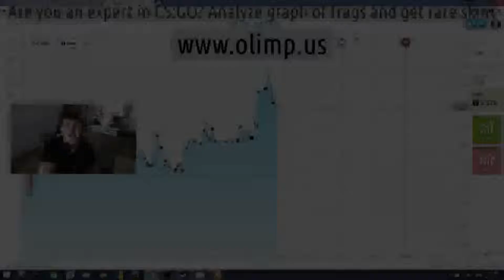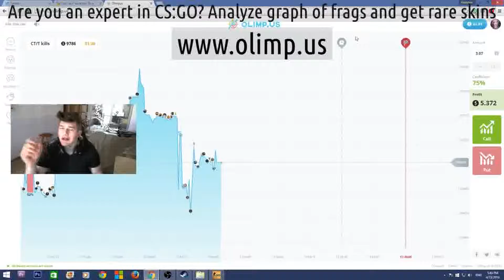Csgo players cfg